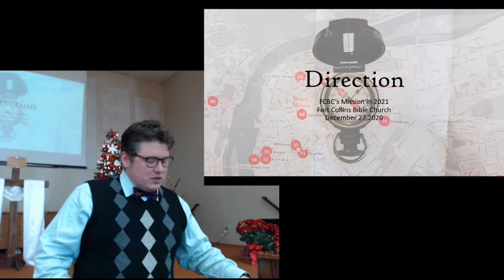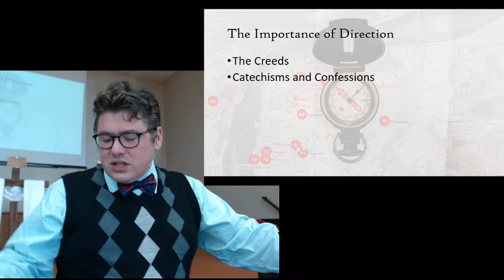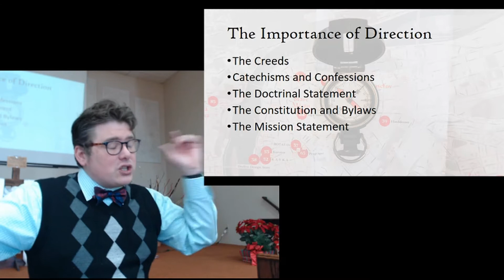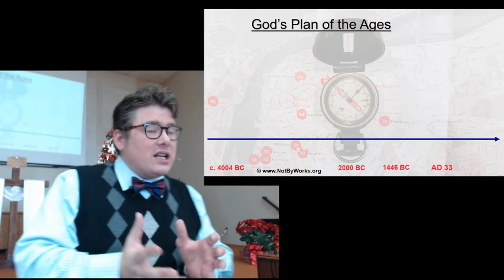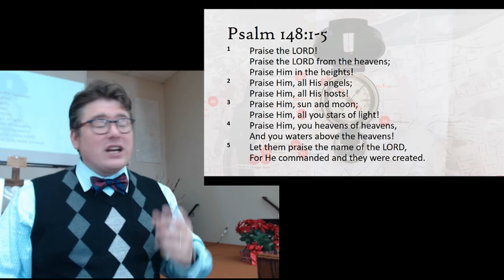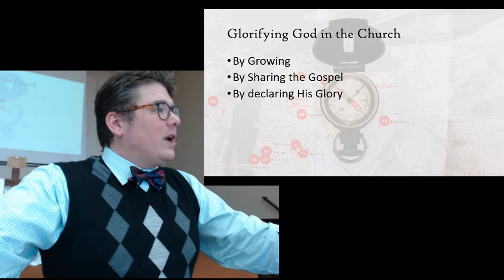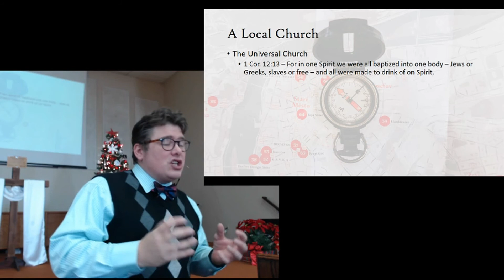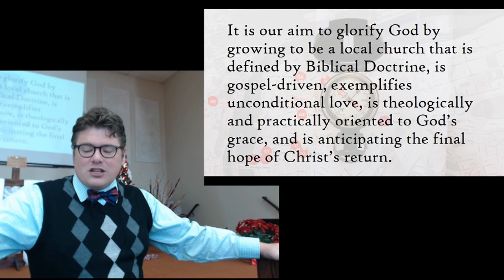Our Direction for 2021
This is where we are heading in 2021!  Come with us!